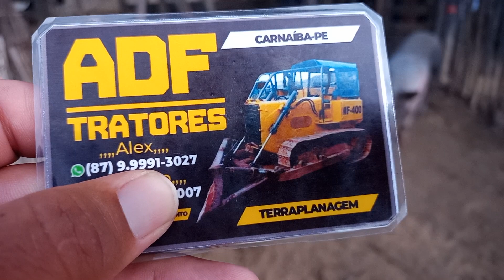Feira dos suínos em Tabira-PE especial de Natal dia 21/12/22